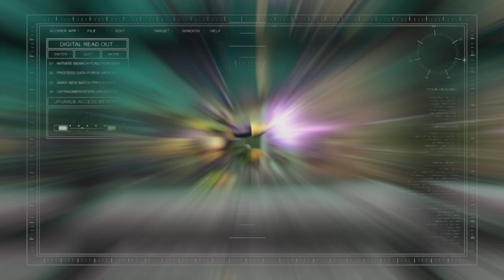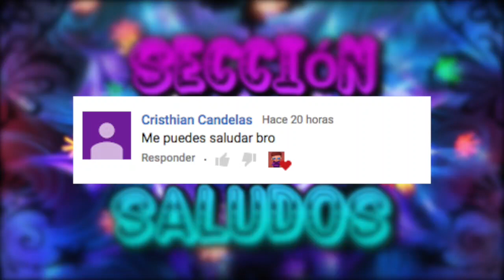Plants Vs Zombies Garden Warfare 2 | EVENTO ESPECIAL | SUPERVIVIENTES DEL SUELO | dannypetrucci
Que onda chicos! Aquí les dejo un nuevo video de Plants Vs Zombies Garden Warfare 2!

En esta ocasión jugamos un nuevo modo de juego que implementaron en la actualización que se hizo en Febrero.

"Supervivientes del suelo" es un modo de juego en donde la ultima planta en pie o el ultimo zombie en pie gana!

Gamertag: dannypetrucci

Twitch Tv: dannypetrucci

*Agradecimiento especial a Vexento por parte de la música en este video*